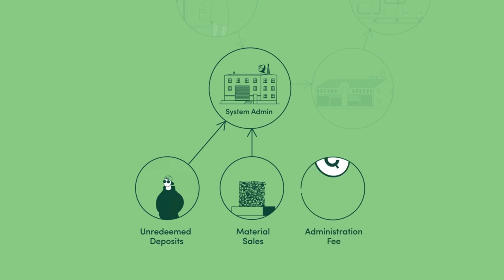HAPPINESS STORY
HAPPINESS STORY NOVEMBER 2019

BallKick.wav by mikaelfernstrom

Swirling Wind.wav by duckduckpony

Puff_Puff n__blow by adam

Boing Mouth harp vol. 1 » Mouth harp 1 - up by giddster

Steps.wav by kgatto

Falling comedic a.wav by InspectorJ

Alarm Clock Digital by zanox

Shower.mp3 by geodylabs

Elevator door close 3 by Yoyodaman234

Cheers.m4a by barbara.raposo

Biting, Crunchy, B.wav by InspectorJ

Dog sniffing scuffing licking and drooling rottweiler by tomlija

Brushing Teeth.wav by gchand1

Breathing.wav by lizanejordaan

Electric Jack Hammer.wav by jimsim

Vaccum cleaner.wav by squashy555

A43-tikHH.aif by A43

Ticking Clock, A.wav by InspectorJ

Paper2.wav by florian_reinke

Trash Can Hit 02 Top by Ev-Dawg

Slurping slurp 1s B.aif by volivieri

Car-driving.wav 14FValtrovaT

Skateboard Sound by dersuperanton

Axe Slash 1 by smokebomb99

Squeaky door opened quickly.wav by CastIronCarousel

Split Flap display by crooner

Two Empty Plastic Bottles by unfa

Splash, Small, A.wav by InspectorJ

Water Swirl, Small, 10.wav by InspectorJ

Earth Wind Fire Water pack 1 Water1.aif by pushtobreak

Factury Sounds Construction.wav by cpark12

Heart Beat.wav by LuannWepener

Logo Intro modified from: intro.ogg by David Jacob source Freesound.org

and from

Along with daily meditations, Headspace also offers On-The-Go exercises for users short on time and SOS sessions to support subscribers in those meltdown moments.